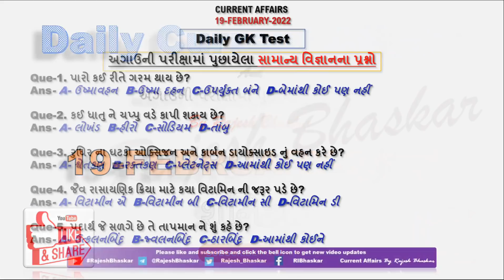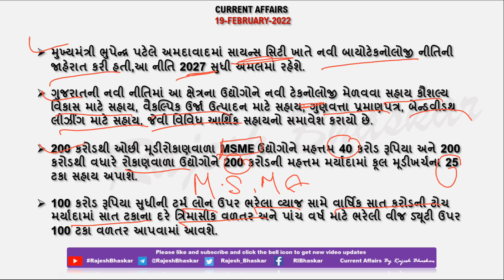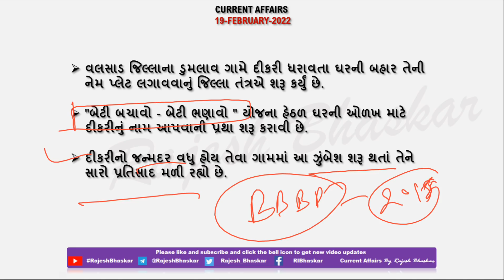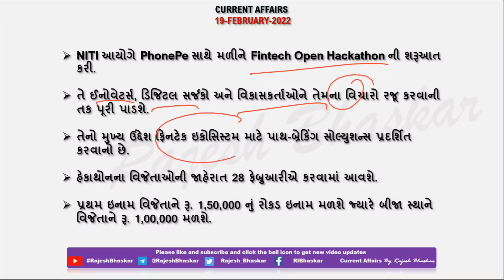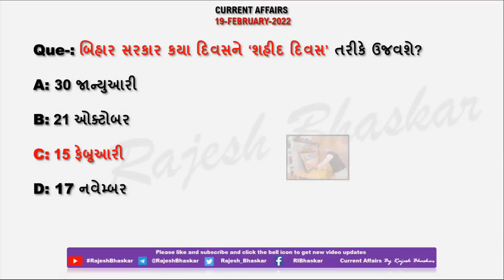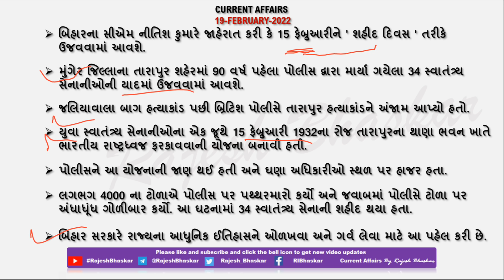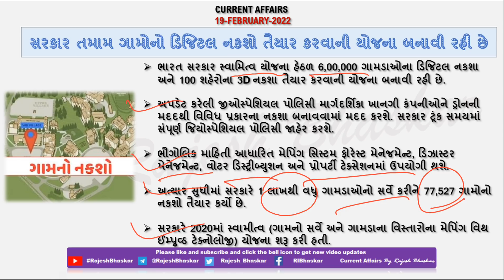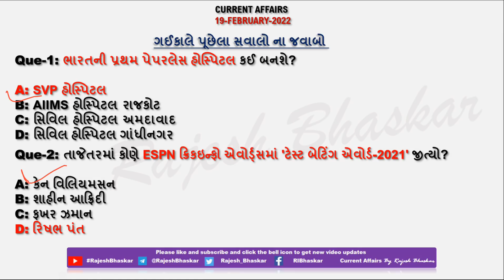19 Feb 2022 Current Affairs in Gujarati by Rajesh Bhaskar | GK in Gujarati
19 February 2022

👉 ખાસ :- તાજેતરમાં ક્યા રાજ્ય દ્વારા બાયોટેકનોલોજી ક્ષેત્રના ઝડપી વિકાસ માટેની નવી બાયોટેકનોલોજી નીતિ ની જાહેરાત કરવામાં આવી?

👉 ખાસ :- તાજેતરમાં ક્યા જિલ્લાના ડુમલાવ ગામે દીકરી ધરાવતા ઘરની બહાર તેની નેમ પ્લેટ લગાવવાનું જિલ્લા તંત્રએ શરૂ કર્યું?

CurrentAffairs2021
CurrentAffairs2020
Edu Safar
કરંટ અફેર્સ
rajeshsir
રાજેશ સર

utkarsh classes
Next Dose
Kumar Gaurav